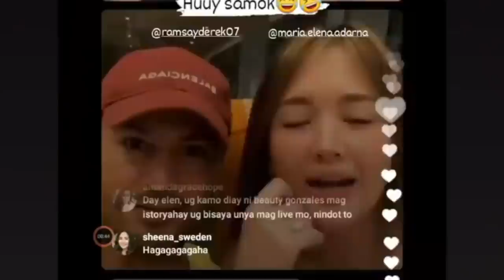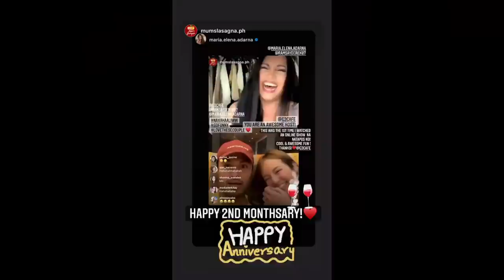ELLEN BABY ELIAS MERONG NEW CAR|| ELLEN AND DEREK LIVE